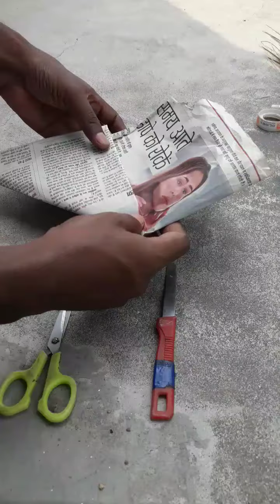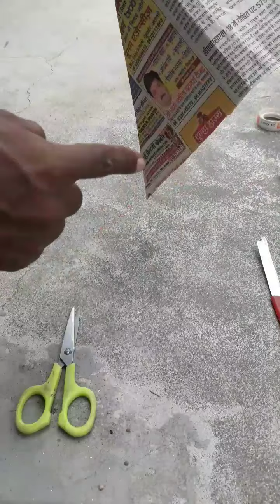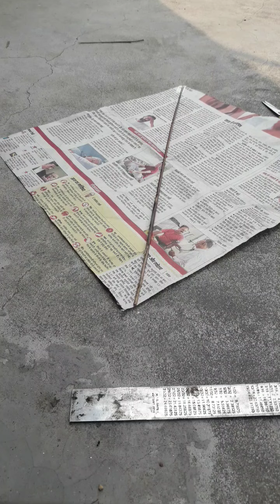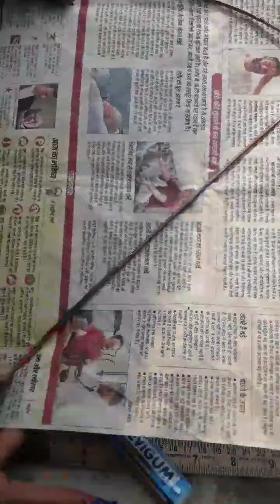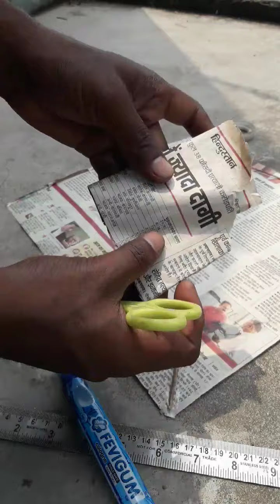News paper kite banao jhadu sick se,Akhbar jhadu sick patang making.